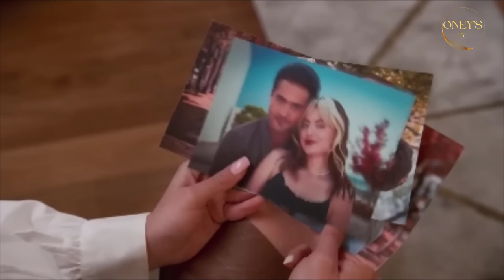LA MÉCANIQUE DE L'AMOUR ÉPISODE 83 | PRISON, AMPUTATION, ET COMA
Guillermo « Memo » (Gabriel Soto) est un homme aux valeurs sûres qui gagne sa vie en conduisant sa remorque. En plus d'être amoureux de sa famille, il veut fonder un foyer au côté d'Úrsula (Sara Corrales), une femme au passé sombre à qui il vient de demander en mariage.

Tout semble aller dans l'ordre quand Olivia (Claudia Álvarez) son ex-petite amie au seuil de la mort lui avoue qu'ils ont eu une fille et lui demande de la chercher chez Daniela Gallardo (Susana González) et Fausto Beltrán (Mark Tacher), les parents adoptifs.

Guillermo désireux de rencontrer la jeune fille se rend dans la maison de la famille Beltrán où il est confondu avec le nouvel assistant de Daniella, une femme chic en tant que paysagiste mais dont le rêve de porter un enfant dans son ventre a été tronquée.

Lors de sa première rencontre avec Isabella (Camille Mina), Guillermo fait l'expérience d'une connexion qui éveille en lui le plus grand sentiment qu'in être humain puisse connaître : l'amour d'un père.

Guillaume décide de travailler avec Daniela pour être proche de la fille tout en confirmant par un test ADN qu'il est le père d'Isabella. Grâce à la coexistence quotidienne, Guillermo devient le confident de Daniella et c'est ainsi qu'il découvre la solitude qu'elle vit dans son mariage et que son seul moteur dans la vie est Isabella.

Petit à petit, Daniella et Guillermo commencent à tomber amoureux mais décident de garder leurs sentiments pour eux afin de respecter leurs engagements de couple. Tous deux feront face à un voyage plein de difficultés avec la promesse qu'un jour ils parcourront les chemins de l'amour avec la petite Isabella.